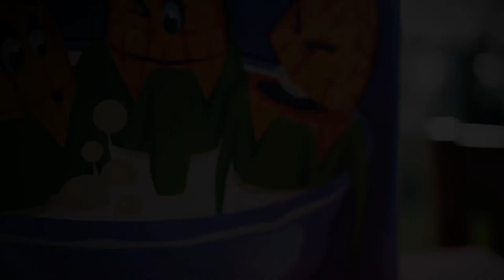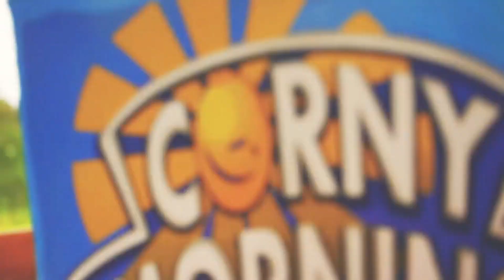Juegos GRATIS para PS Plus & Xbox With Gold | Abril 2020